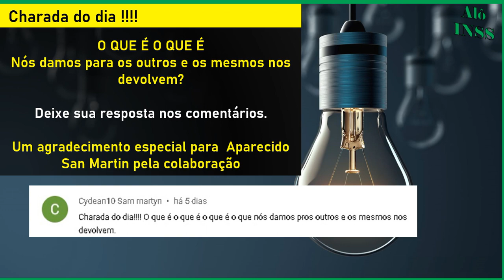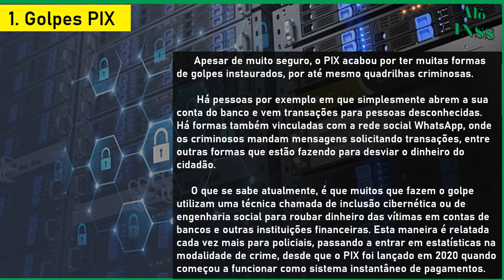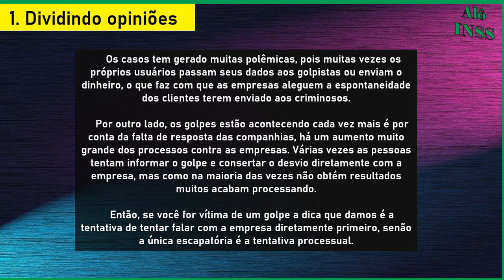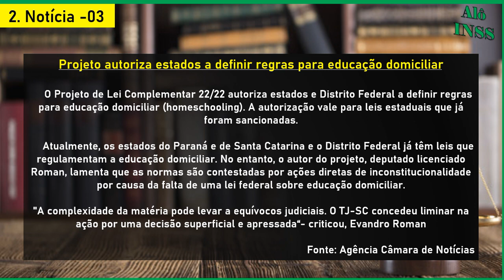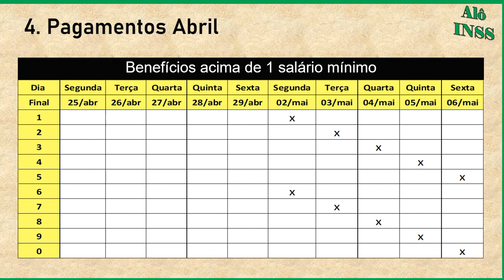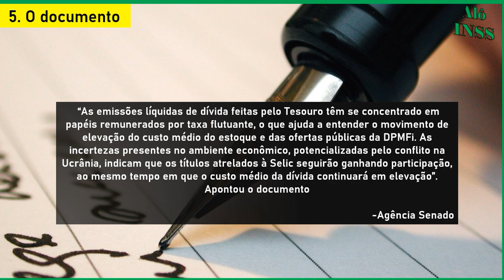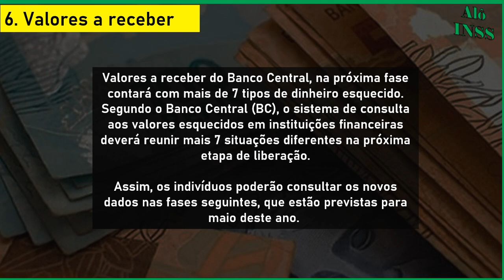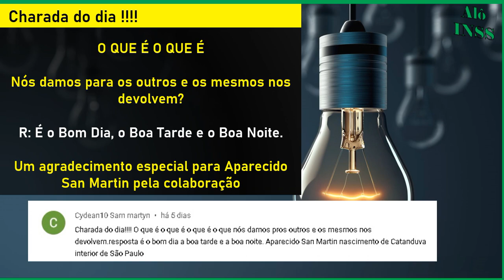✔ MARAVILHA! 14° SALÁRIO INSS + PAGAMENTOS LIBERADOS 27/04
Nossos canais

00:00​ BEM VINDOS AO ALÔ INSS
00:30​ SE INSCREVA EM NOSSO CANAL!
01:30 QUE BENEFÍCIO VOCÊ RECEBE DO INSS ?
03:00 COMPARTILHE, INFORMAÇÃO DE UTILIDADE PÚBLICA
04:00 SE INSCREVA EM NOSSO CANAL
06:00 EM QUAL CIDADE VOCÊ MORA ?
08:00 DEIXE O LIKE SE ESTÁ GOSTANDO DO CONTEÚDO
12:00 SE INSCREVA NO CANAL ALÔ INSS
20:00 DEIXE O LIKE SE ESTÁ GOSTANDO DO CONTEÚDO
25:00 SE INSCREVA NO CANAL ALÔ INSS